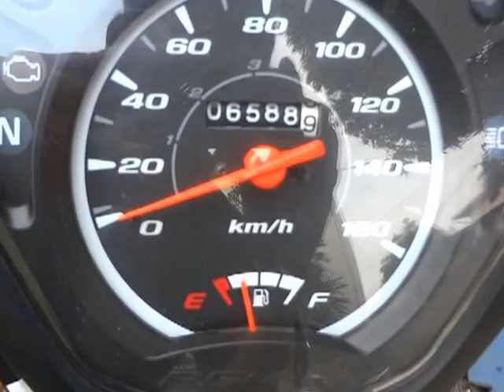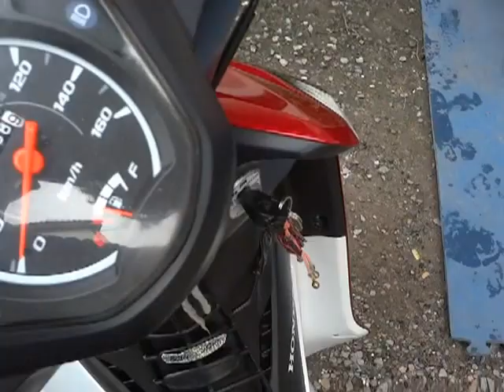กันขโมยรถHONDA เวฟ 110 i 0858686711